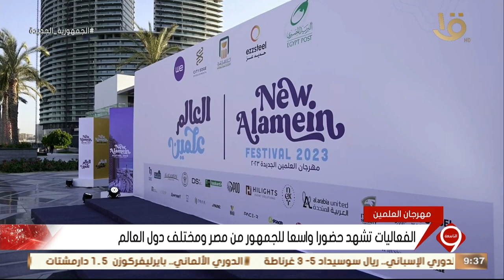نشرة التاسعة | مهرجان العلمين.. الحدث الترفيهي الأكبر في الشرق الأوسط يشهد إقامة عدد كبير من الحفلات